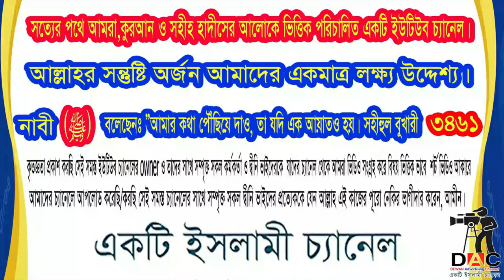ঋণ বা ধার পরিশোধ সংক্রান্ত হাদিসের বর্ণনা:ঋণ দেয়া নেয়া সম্পর্কে নির্দেশনা শায়খ মতিউর রহমান মাদানী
Islamic TVইসলাম- ই একমাত্র শান্তির পথST media20পিস ওয়াজ বাংলাBogura Salafi Media বগুড়া সালাফী মিডিয়াইসলাম আলোকিত পথAhmadullahQuraner Bin Mishal OfficialNTV NewsEkattor TVSOMOY TVChannel 24 Rtv NewsChannels TelevisionYoutube Tips And Tricks SD Islamic houseBDBD IT TouchIslamic Lecture & Jalsha 2Shaikh Motiur Shaikh Motiur Rahman OfficialRahman Officiallslam indabaQB Tvইসলামের পথে..Mahi Islamic MediaMahi Islamic Mediaআল ফাতাহ টিভিchannel Dewan Islamic Channel sheikh ইসলামিক_গজল AR FACT#icc_dammam#motiurrahmanmadani#banglawaz2023#মতিউর_রহমান_মাদানী motiurrahmanmadani ফেসবুক পেইজ# Bd Bangla Waz#motiur_rahman_madani#islamicepoast#allhahuakbar#islamicstatus#kaymoteralamot#JamunaTelevision JTV যমুনাটিভি banglawaz youtube instagram videoMy first vlog❤️❤️ my first vlog।।my_first_video firstvlog my_first_vlog my_first_video my_first_vlog_on_youtube my first vlogs মায়ের_কান্নার_ওয়াজ my first vlog,my first vlog video2023viral video#viral video2023#দোয়া,মায়াজাল my মুনাফিক নামাজ wazsheikh ইসলামিক_ভিডিও motiurrahmanmadani banglawaz2023ঋণ পরিশোধের হাদিস,ঋণ পরিশোধের দোয়া,ঋণ পরিশোধের গুরুত্ব,ঋণ পরিশোধ না করার শাস্তি,ঋণ পরিশোধে ইসলামের নির্দেশনা,ইসলামে ঋণ পরিশোধের গুরুত্ব,ঋণ পরিশোধ না করে মারা গেলে করণীয়,ঋণ পরিশোধ,ঋণ পরিশোধ না করে মারা গেলে করণীয় কি?,ঋণ পরিশোধের দোয়া,ঋণ বা ধার,ঋণ বা ধার দেওয়া,ঋণ বা ধার নেওয়া,সুদখোরের কাছ থেকে টাকা ধার বা ঋণ নেয়া যাবে কি?,ঋণ বা ধার দেওয়া নেওয়ার আগে জেনে নিন,ঋণ বা ধার নেওয়ার আগে জেনে নিন,ঋণ বা ধার দেওয়ার আগে জেনে নিন,ঋণ পরিশোধ করার দোয়া